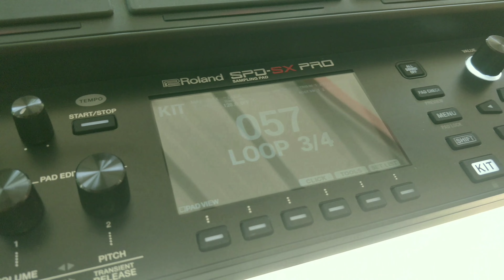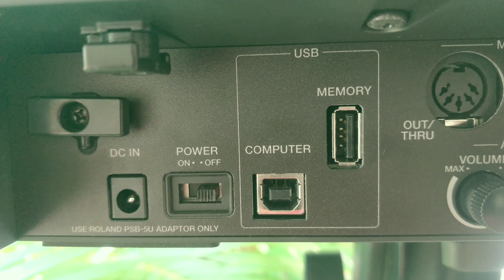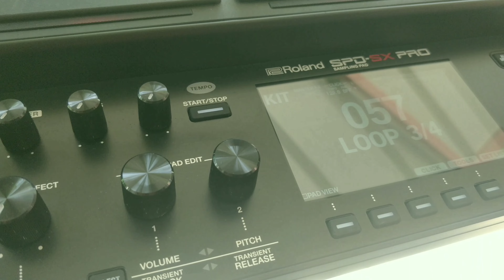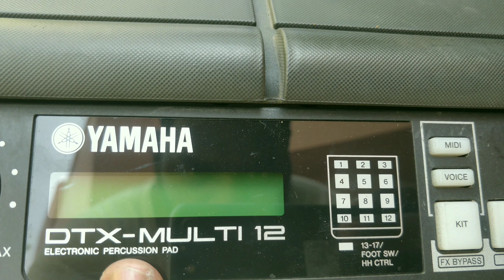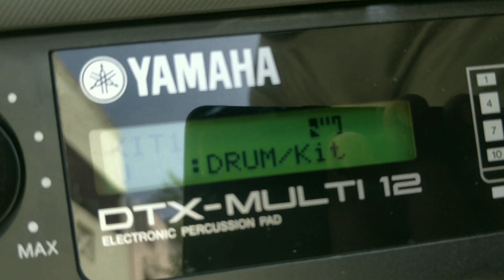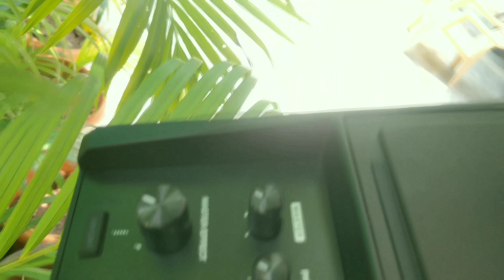Yamaha dtx m12 (vs) Roland spd sx pro - Detailed review - Part 01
YAMAHA DTX M12:

DTX-MULTI 12 features new percussion sounds that have been collected through Yamaha's advanced sampling techniques and ready-to-use effect sounds for a grand total of 1,277 voices. It includes not only digital sounds but also DJ sounds and a rich variety of voices from percussion, chromatic percussion, folk, and acoustic drum instruments. With 128 different MIDI playing patterns from a range of musical genres, you can start and stop patterns by simply striking the pads.

Then comes the multiple playing modes that enable performers to express their talent with ease. Explore the Stick mode, hand mode, finger mode and muting feature. In addition to this, the Stack mode stimulates creativity as all notes assigned to a pad can be triggered simultaneously with one strike. The DTX-MULTI 12 deploys Steinberg’s Cubase AI 5 software which can be controlled from the front panel. You can customize the multi pad to suit your needs, it comes with trigger-input jacks that 5 external pads can be connected to including one foot switch jack and one hi-hat controller jack.

ROLAND SPD SX PRO:
The SPD-SX PRO is the ultimate sampling pad for the most demanding gigs. With years of road testing and extensive user feedback from the SPD-S and SPD-SX, the top-tier SPD-SX PRO raises the bar again. Harnessing the advanced sample pad technology of its predecessors, the SPD-SX PRO boasts an array of requested professional enhancements and is built for life on the road. Illuminate dark stages with a large color display and customizable multi-color trigger lights. Expand your performance setup with more audio outputs, additional trigger inputs, and hi-hat and FX expression pedal control. And go further with a massive 32 GB memory, 48 kHz audio playback, increased pad sensitivity without crosstalk, and a dedicated SPD-SX PRO App for easier kit editing.